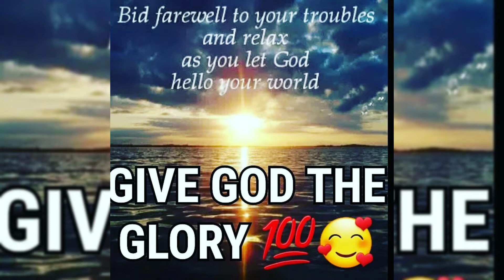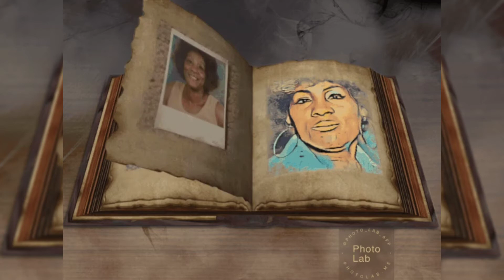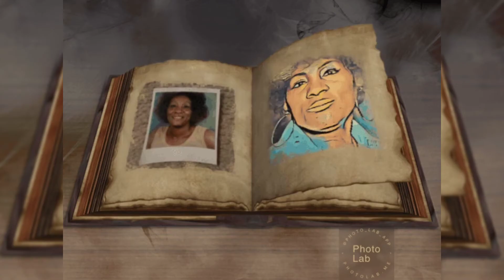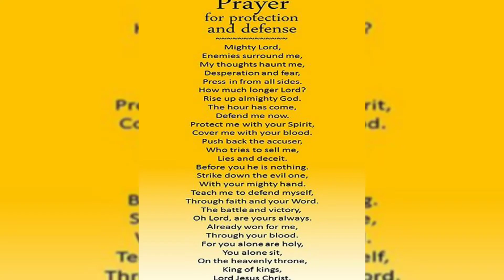DEDICATION DEVOTION EARTHWINDFIRE MISSUMAMA😇😪😪👀💋🎶🎶🎶🎤🍾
HAPPY BIRTHDAY MAMA 2021 CHILL IN HEAVEN